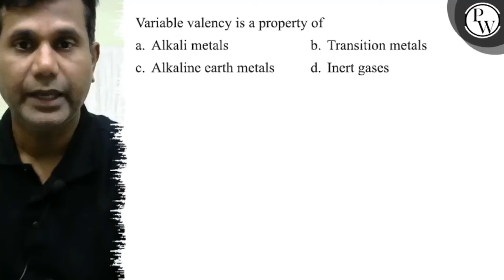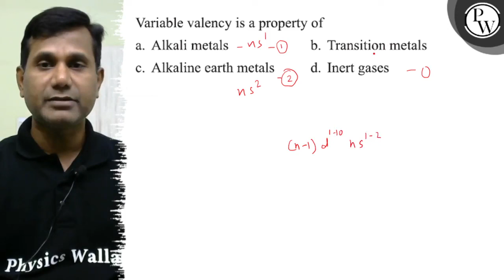Variable valency is a property of a. Alkali metals b. Transition metals c. Alkaline earth metals ...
Variable valency is a property of
a. Alkali metals
b. Transition metals
c. Alkaline earth metals
d. Inert gases